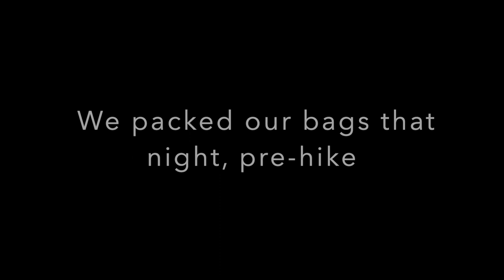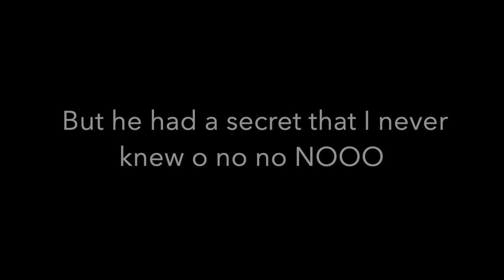River Smallmouth Fishing with SURPRISE Catch! (Vermont Wet-Wading Adventure)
My college baseball teammates and I got together for an incredible weekend in northern Vermont to catch up post-graduation and celebrate the last few weeks of summer.  The crew decided to go golfing during the trip, so Ryan and I decided to duck out for an afternoon and explore what the local waterways had to offer.  Using Google Maps and some basic fishing intuition, we stumbled across the location featured in this video instantaneously.  I was genuinely inspired by the fishing opportunities and incredible scenery that Vermont had to offer.

We had minimal baits, a bit of a time crunch and no previous fishing experience in this region.  The fishing proved to be absolutely incredible and the adventure served as a reminder that if you send it, fish will come.  Looking forward to going back to this river with some learned knowledge and proper gear.

Thank you to Gilly for hosting an incredible weekend, the Babson boys and Coleman crew for being the best friends a guy can ask for, Ryan for joining me on the send and catching his first fish, and William Hung for providing the soundtrack to the day (along with copyright claiming this video.  Sorry Elton John).